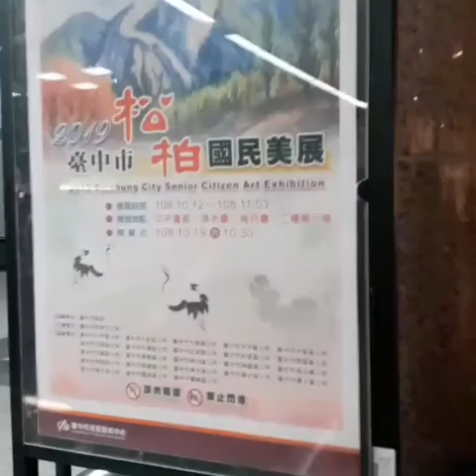Art Center Seaport Taichong City Qingshui /TAIWAN